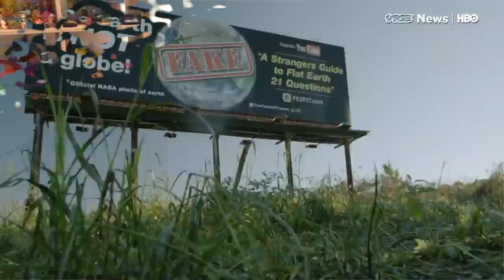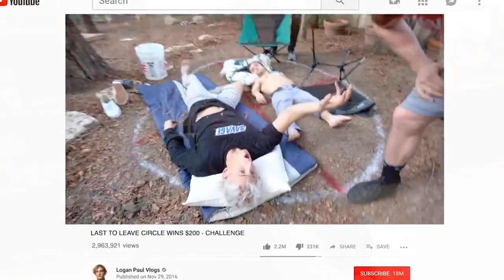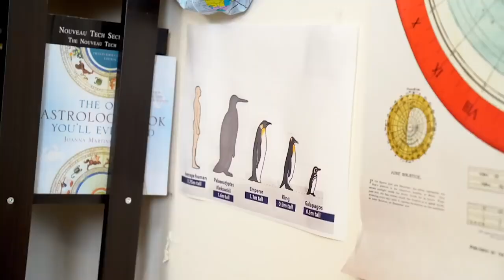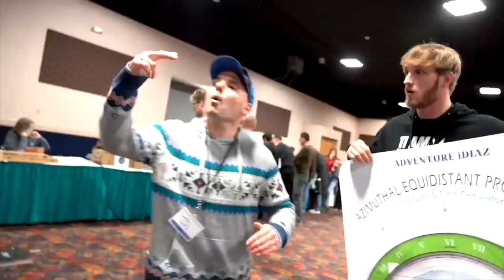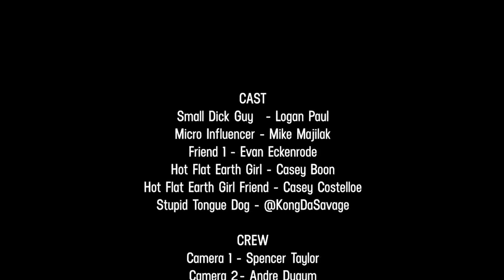Logan Paul's Flat Earth Documentary is Amazing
crude language sorry! also looks very fuzzy, filmed at night very cute :)

LOGAN PAULS NEW DOCUMENTARY FILM (MORE LIKE A WEIRD ROMANTIC TRILLER) made waves online and i have loved it. Logan Paul managed to goof the flat earthers, youtubers and mainstream media with his mockumentary about flat earthers. lovd it